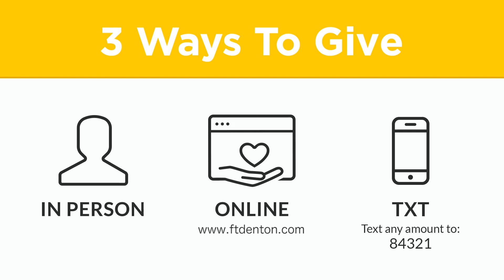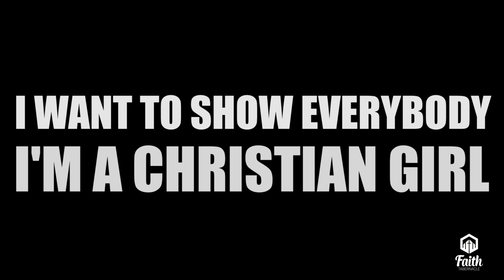"I Know" 10-31-2021 AM Pastor Randy Snow Faith Tabernacle Denton Texas